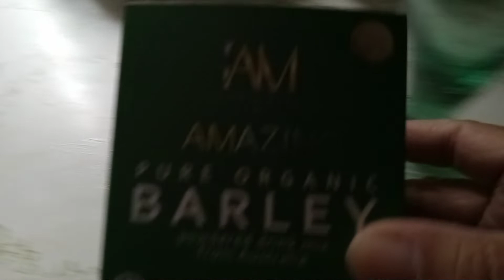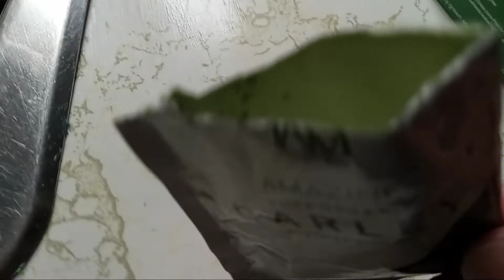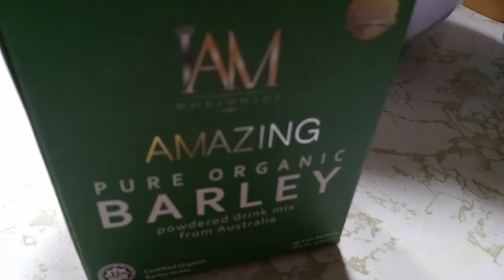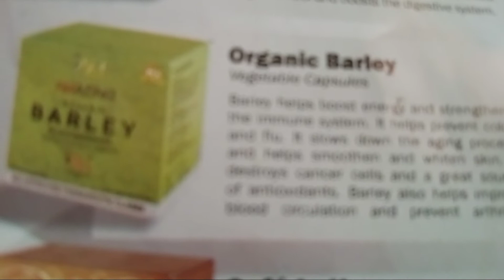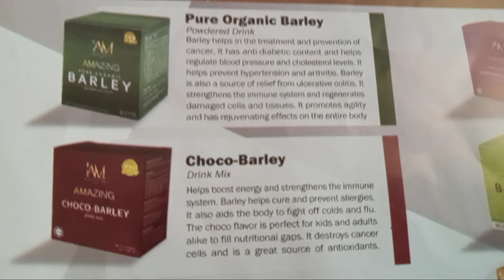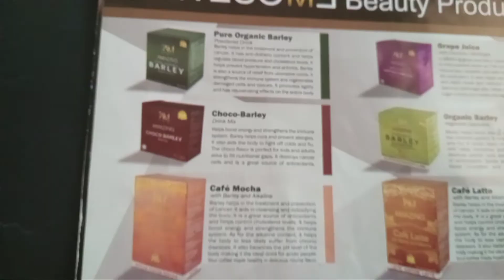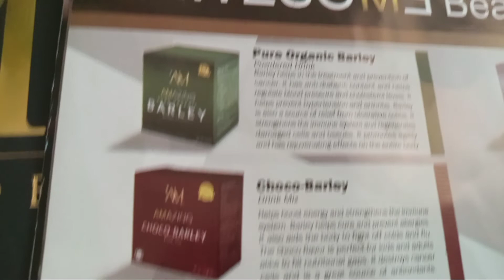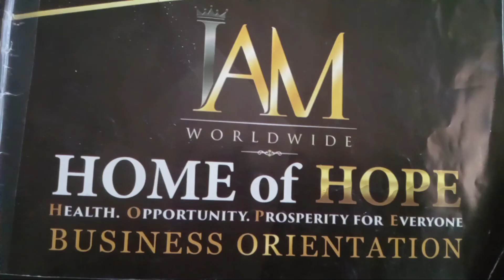#47. Why I avail, used, and shares the Amazing Pure Organic BARLEY? Because health is our wealth.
If you have diabetes, high cholesterol, got stroke or cancer. Other sickness. Try our Amazing pure organic barley. You will love it for  our body booster and immune system.
We have Amazing products.
Message me always. I am looking for distributor in your area. Might be you.
Join now because  sharing is caring.